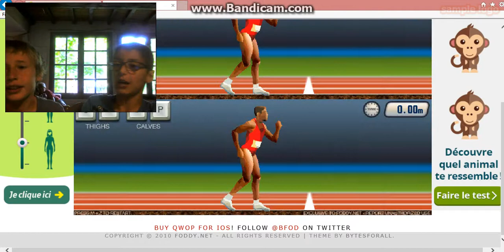super -man et de retoure!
petite jeux avec roky3